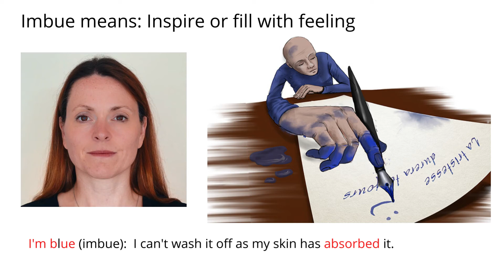Remember Meaning Of Imbue Using Pictures and Mnemonics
Remember the word Imbue and its meaning by using mnemonic memory techniques for English vocabulary.